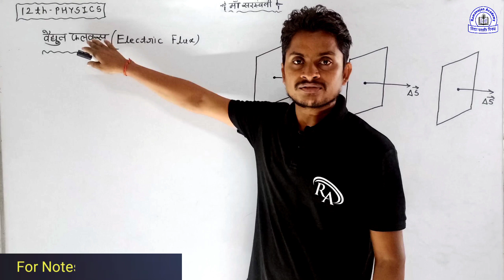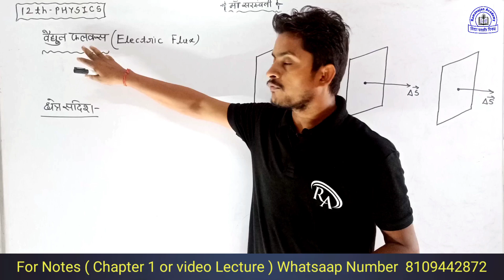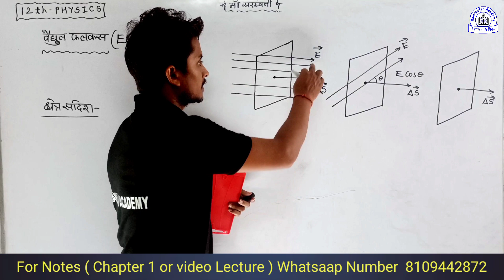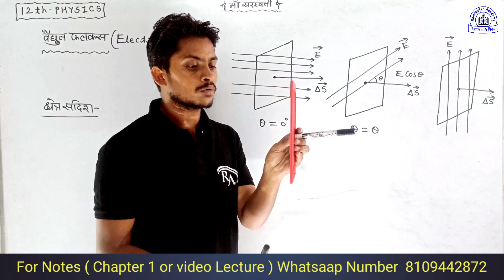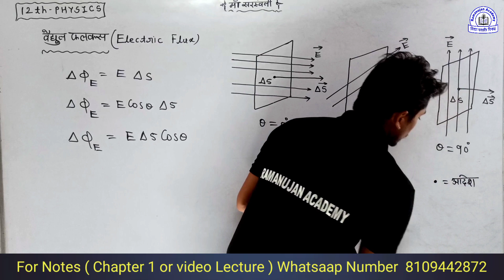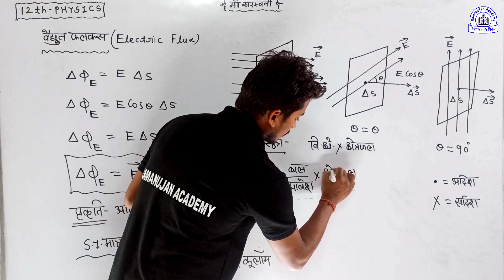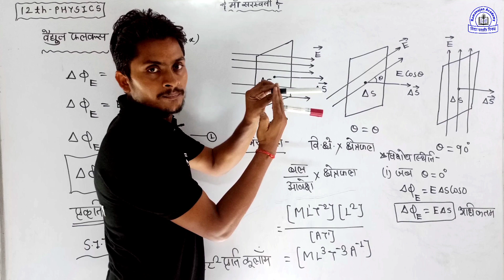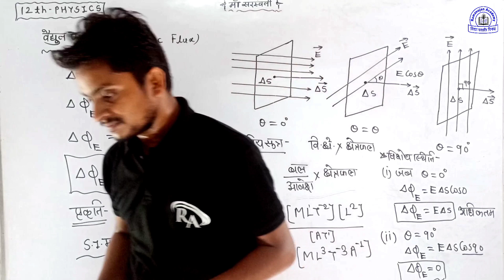L-11 Physics12-विद्युत फ्लक्स Electric Flux| S I मात्रक,विमीय सूत्र | Electric Field & Charges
# विद्युुुत_क्षेत्र_की_तीव्रता